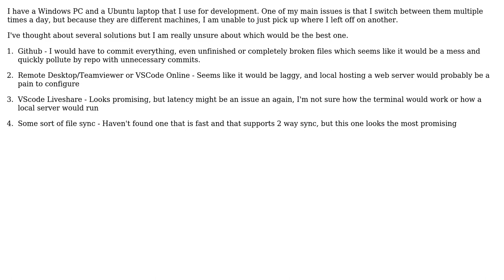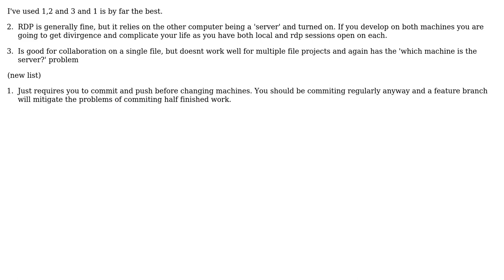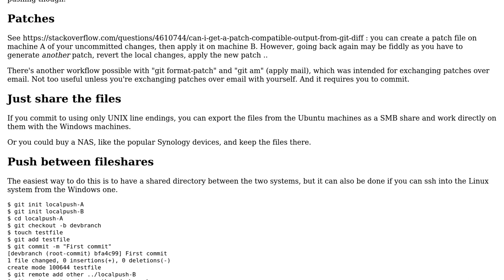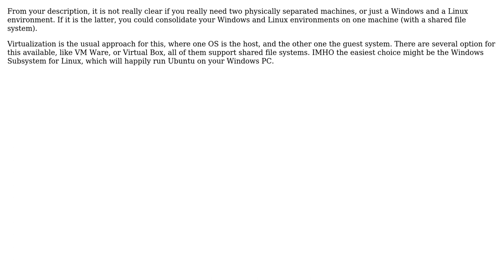How do I handle 2 or more parallel development environments on different machines?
Software Engineering: How do I handle 2 or more parallel development environments on different machines?

With thanks & praise to God, and with thanks to the many people who have made this project possible! | Content (except music & images) licensed under CC BY-SA | Music | Images & others | With thanks to user pjc50 user MSalters user Josue user Ewan user Doc Brown and the Stack Exchange Network Trademarks are property of their respective owners. You are responsible for your own actions.